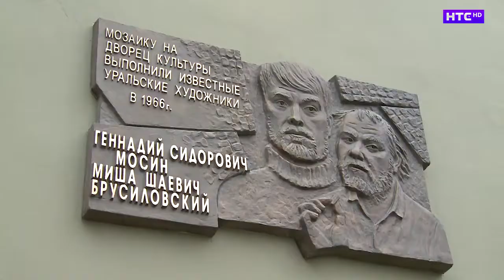Евгений Куйвашев посетил Ирбит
Не обошелся праздник и без высоких гостей. Губернатор области Евгений Куйвашев, который вот уже несколько лет взял за правило в августе посещать наш город, в этом году отказываться от традиции не стал. Правда, перенес свой визит почти на месяц, чтобы побывать в Ирбите в дни празднования его юбилея.